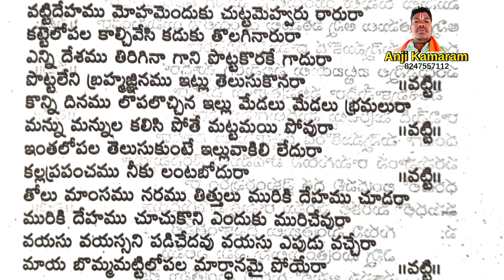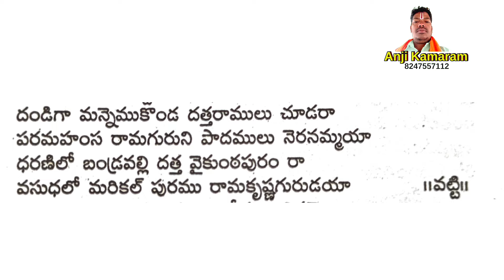వట్టిదేహము మోహమెందుకు చుట్టమెహ్వరు రారురా||గురుబోధ తత్వాలు